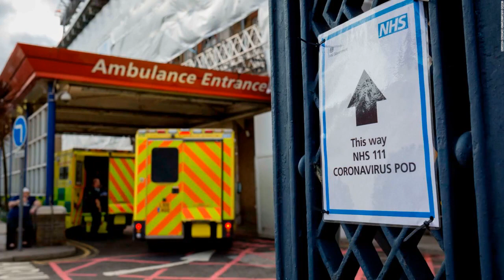Doctors say they're like 'soldiers preparing for battle,' as UK braces for worst of the coronavi...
London

British doctor Katie Sanderson hit breaking point over the weekend. As she advised the family of a Covid-19 patient on where their loved one should die, she received an image on her phone of crowds of people sunning themselves in a north London park.

"That made me hit a wall," the 32-year-old said, furious that members of the public were not heeding the government's social distancing advice as confirmed cases and deaths from the global Covid-19, or coronavirus, outbreak climbed in the UK. "These people are going to contribute to somebody needlessly dying in two weeks' time."

The rapidly rising number of deaths in Italy and Spain have placed Europe at the epicenter of the coronavirus crisis. Both countries now have higher death tolls than China, where the outbreak began, and with more than 7,500 fatalities Italy has the most deaths anywhere in the world.

British Prime Minister Boris Johnson said last Sunday that the UK is only "two or three" weeks behind Italy, and warned that its National Health Service (NHS) could be "overwhelmed" by the virus, like its continental European counterparts. The following day, Johnson imposed the most stringent restrictions seen in Britain since the end of World War II, after it became clear that advice about social distancing was not being adhered to.

The country's health workers are now bracing for a wave of Covid-19 patients. Sanderson's hospital, the Whittington in north London, is one of a number of UK facilities that has already attempted to scale up capacity and transform the way it is being run, in an effort to accommodate an increase of arrivals in the past week. An emergency medicine registrar at a north London hospital, Dr. Robert Lloyd, returned from holiday this week to find his department had changed radically. "Over the last few days, it is empty in the morning and in the afternoon it gets flooded, literally flooded, completely at capacity, and all patients are almost perfectly positive [for coronavirus]."

This mirrors the situation at south London's King's College Hospital, which has spent weeks training staff and converting wards into intensive care units, according to a critical care worker, who wanted to remain anonymous out of concern that speaking publicly would put their job at risk. They added that the caseload "has been pretty unprecedented." King's College Hospital told CNN that it has been "training staff as required to be redeployed to support teams who are treating patients who test positive for Covid-19 as well as increasing bed capacity."

CNN has spoken to more than a dozen health workers across England -- management of the NHS is devolved to the UK's four constituent nations --  who are anxious about how the disease will run its course in the country's much-loved but chronically underfunded health service. The case numbers are already increasing rapidly at hospitals in London, where coronavirus cases are rising faster than anywhere else in the country.

Chris Hopson, head of NHS Providers, which represents hospital administrators, said London was facing a "continuous tsunami" of coronavirus patients. In an interview with BBC Radio 4 on Thursday, Hopson said London hospitals had increased critical care capacity by between five and seven times in the past few weeks, but are now struggling to meet the "explosion of demand."

In a statement to CNN, Hopson said the outbreak "is by far the biggest challenge the NHS has ever faced in its history and it is striking how everyone is pulling together to prepare for the explosion in demand that is going to come."

The critical care worker at King's said the main message that London health professionals want to get out to hospitals that have yet to be hit by cases is: "Do the preparation, because without it you won't be able to cope."

Rising anxiety

Faced with a global pandemic, capacity was always going to be an issue for the NHS. The UK lags behind most OECD countries with just 2.1 acute hospital beds per 1,000 people. Germany, by comparison, has six beds for every 1,000 people. And while NHS England is one of the world's biggest employers, with 1.5 million people on staff, prior to the pandemic (between July and September 2018) it had 94,000 full time roles unfilled -- many of them in nursing.

The British government, criticized for its less aggressive start in responding to the pandemic, has been attempting new measures to flatten the curve of new Covid-19 infections after a high-profile study found that coronavirus could overwhelm the number of intensive care beds and lead to 250,000 deaths in the UK.

In a letter published March 17, NHS Chief Executive Simon Stevens said it was going to "free up 30,000 (or more) of the English NHS's 100,000 general and acute beds," by postponing non-urgent operations, discharging medically fit patients, and "block-buying capacity" at private ho